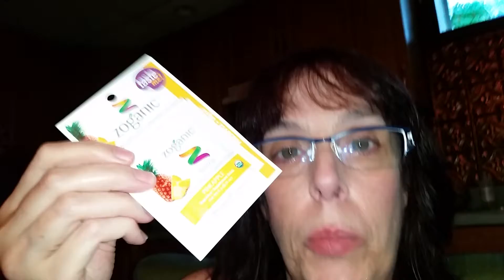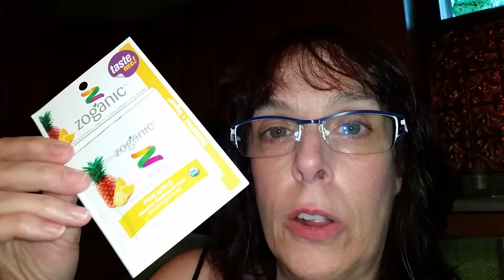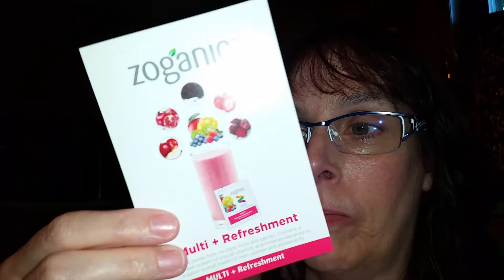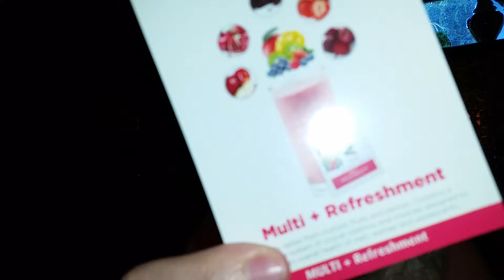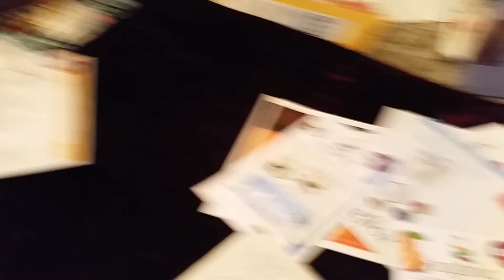OMG THEY TASTE TO GOOD! Zoganics Fruitzip Organic Beverage & Herbal Supplements!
Follow @DrinkZoganic on Instagram
1 Box is full of antioxidants, nutrients, vitamins, probiotics, and energy!
Save 50% use CODE: HEALTH2017
OMG THEY TASTE TO GOOD! Zoganics Organic Beverage & Herbal Supplements!

Amazing Flavor!  Think of it as Health in a bottle! I got these in the mail and it is actually something we really needed!  I had been drinking Crystal Lights water flavoring, but realized that it contained a lot of chemically based components! I stopped using this and my water intake dropped drastically!
Water is so important to your guts health and what I do love about Zoganics is that it comes in PACKETS! This means I can carry them everywhere with me and add them to my water bottle, or my water when I go out to lunch with friends and family.
I always just order water while I am out, but I so miss the flavor of a good drink!  This has helped in so many ways!
My water intake has risen!! WooHoo!  My nutrient intake has gone up too!  I feel good about adding this to my water as it is Organic and made with all healthy ingredients.  No PHYNELALALALALALALA or what ever it is!
Give these a try!  They come in a box of 15 and the flavors are a hit!

Product Info!
Do you find it sometimes challenging to get the nutrients your body needs, especially when you're on the go? If you could fuel your body with all of the organic vitamins and minerals it'd take to stay energetic, with a boosted immune system and optimum digestion... Zoganic supplements are 100% organic, healthy and great-tasting. Created after years of dedicated research on optimum nutrition, the Zoganics Supplement blend simply mixes with water. For a concentrated burst of nutrition, drink it down in one sitting. For sustained refreshment throughout the day, put Zoganics in a water bottle or jug and take it without to sip throughout the day. Best yet, Zoganics is a 100% non-GMO, gluten-free supplement solution that will get you the results you are after!